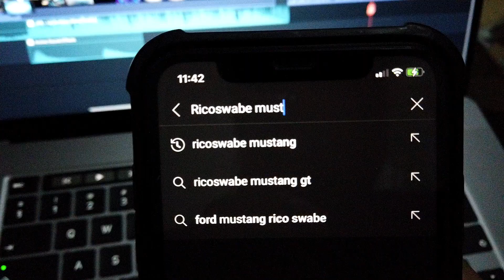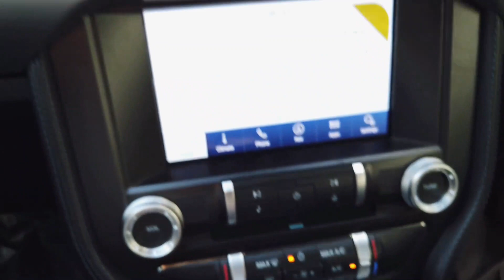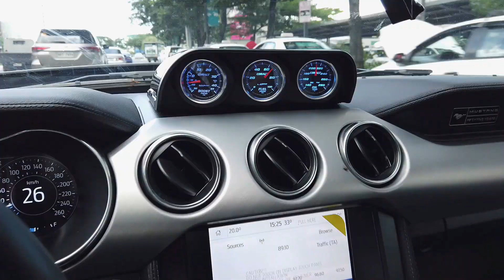EDELBROCK SUPERCHARGER 700HP | 2021 Mustang SHELBY GT Premium Philippines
EDELBROCK SUPERCHARGER 700HP | 2021 Ford Mustang SHELBY GT!! | Philippines

If you have 2018 mustang gt 5.0 at gusto mo mag upgrade ng SUPERCHARGER? Go to Ford Motors on BGC!They are trained to train you Horse and puto almost 700hp under the hood! Cost is 2,950,000 pesos additional and have those big change hood,badges,spoiler,coil springs,swaybars,Multi gauges etc!!

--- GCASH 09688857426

Nagmamahal. RICOSWABE